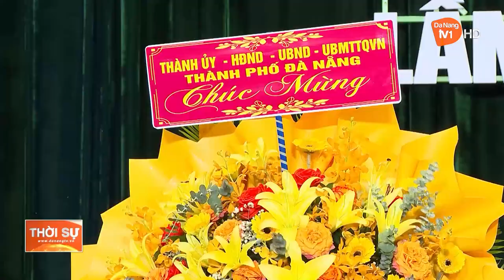HỘI NÔNG DÂN THÀNH PHỐ ĐÀ NẴNG ĐẠI HỘI ĐẠI BIỂU LẦN THỨ IX